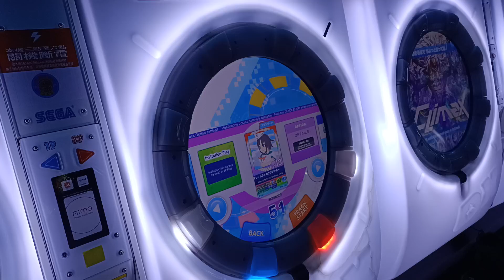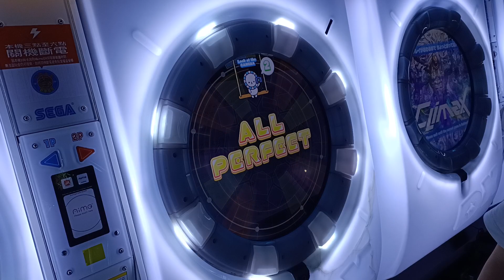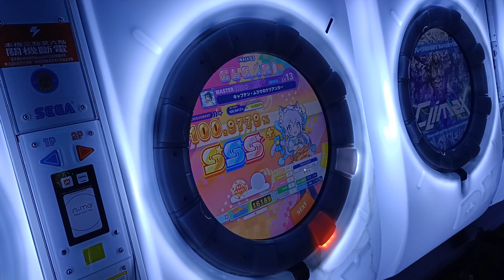【AP★3】maimai DX UNiVERSE PLUS キャプテン・ムラサのケツアンカー MASTER (ST) 手元參考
譜面偏向硬實力/地力跟要求協調
想練這兩個成分的可以來打這張譜練到好 順手為止
一小段會有Hold殺你
看情況 如果你需要練的話很推 不需要的話上述的話不打也沒關係
譜面作者:はっぴー
新框後PlayCount次數7回AP
2022/10/2 PM:8:08 台北西門哈啦星球
☞Player:Beast914☜